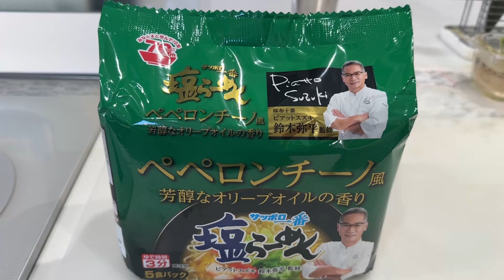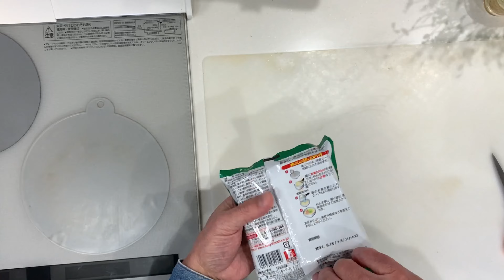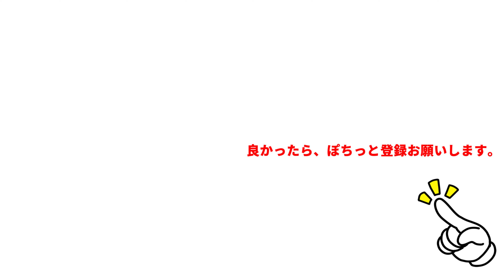【ペペロンチーノ風・サッポロ一番塩ラーメン】新発売です。芳醇なオリーブオイルの香り。ピアットスズキの鈴木シェフ監修の美味しいイタリアンな塩ラーメンです。これ、うまいよ。【Ramen recipe】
サッポロ一番から、美味しそうなペペロンチーノ風の塩ラーメンが出ました。自分でも塩ラーメンを、ペペロンチーノ風にアレンジしてます。
とても美味しく仕上がってます。

料理とゴルフなどのジャンルが混在する為、料理系のジャンルをサブチャンネルに分けることにしました。
まだ開設したばかりですが、頑張っていきますので、応援お願いします。

【メンズキッチン】（Men's Kitchen）

関連サイト

関連動画

【辛麺炒飯】【保存版レシピ】チャルメラの宮崎辛麺を使って、辛麺炒飯を作ります。付属のスープを半分程度使って、最適な辛さに調整します。食べたことない辛さの辛麺炒飯が出来ますよ。【Fried Rice】

【日清ラ王】【柚子しお】久しぶりに食べて驚いた「柚子しお」。最近「ラ王」が元気なかったけど、本気を出したねって感じです。スープでビックリ。味でビックリで感心しました。【Ramen recipe】

【サッポロ一番】【久世福商店?油らーめん】久世福商店の毎日だしで仕上げた?油ラーメンをいただきます。塩ラーメンに続き、感動する旨さの出汁ラーメンです。【Ramen recipe】

【マルタイラーメン】【マイルドカレー味】マルタイの新商品。カレーラーメンを見つけましたので、早速いただきます。カレー祭り・マイルドカレー味だそうです。【Ramen recipe】

【マルタイ】【ニンニク棒焼きそばで作るラーメン】棒焼きそばでラーメンを作りました。醤油味なので、ラーメンの方が美味しいかも。【Ramen recipe】

【サッポロ一番】【久世福だし塩ラーメン】サッポロ一番の最高傑作。サッポロ一番の新商品です。これは美味い。絶対に食べてください。人生で最高の袋麺かもしれません。【Ramen recipe】

【しじみの塩ラーメン】今日はしじみの出汁の効いた、塩ラーメンをいただきます。昆布だしとしじみの出汁で、最高の塩ラーメンが出来ました。【Ramen recipe】

【ボンゴレビアンコ】【永久保存版】国産アサリを使って、感動する美味しいボンゴレビアンコのスープパスタを作ります。家族に作ったら、感激間違いなしです。【Pasta recipe】